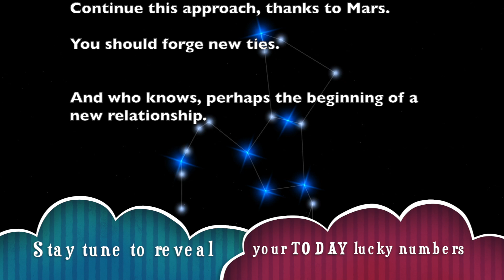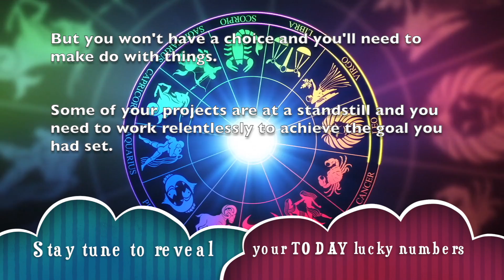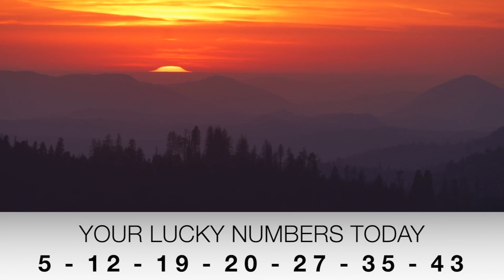Capricorn horoscope for today | July 29, 2019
2019 Horoscopes - Get free horoscope 2019 predictions for all 12 Zodiac signs from A Plus Life.